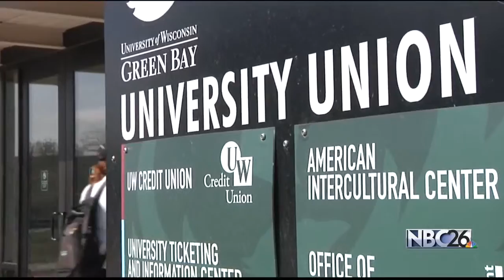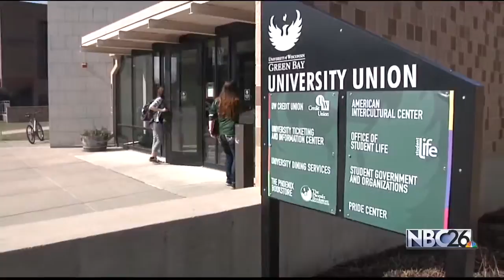UWGB Heroes Welcome Home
Fans welcome back the Phoenix men's basketball team after beating Wright State to go to the NCAA tournament.